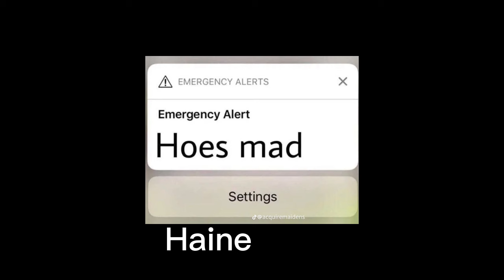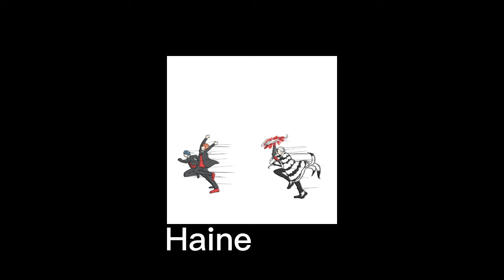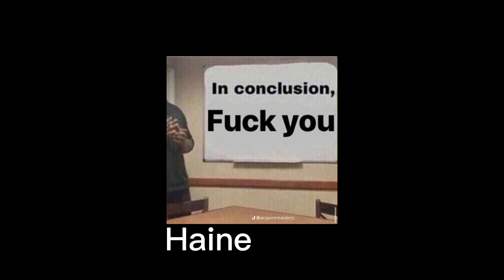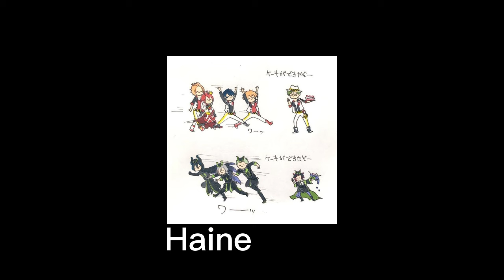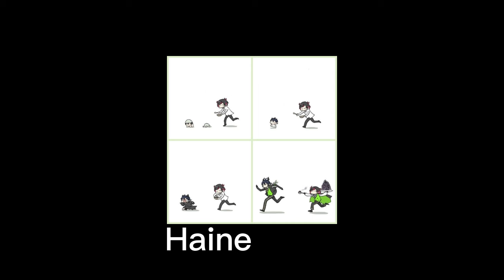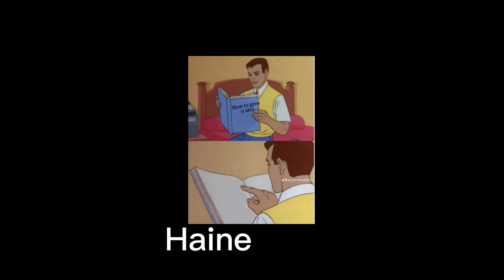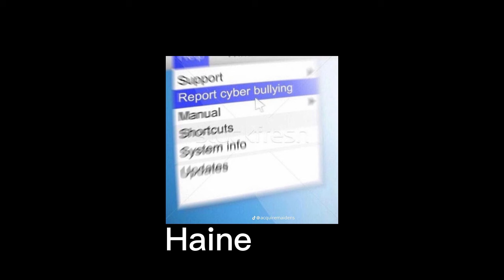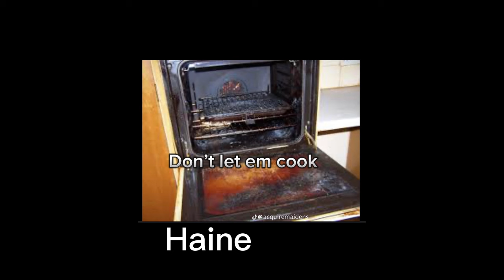Silly/Goofy edit audios + Timetamps i desc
Hi first of all
I don't know why but some audios just wouldn't export themself
so yea the 122 audios aren't all here sorry
And bluetooth not working
i had to send 77 audios by Emails to myself
AAAAAAAAAAAAAAAAAAAAAAAAAAAAAAAAAAAAAAAAAAAAA
Anyways, you better enjoy-

Timetamps

0:00 Chant
0:05 Is someone else here ?
0:12 It burns
0:36 What did i tell you people about doing flips in my presence
0:58 Chipi remix
1:28 Floptok remix (?)
1:39 Floptok remix (there will be a LOT of them)
1:47 Hole in one
1:51 How could i refuse
1:56 Floptok remix
2:07 You are hero ?
2:16 Idk what gibberish is this
2:31 Finally imma pee
2:37 Im going to kill the next person i f see
2:50 Nuh uh
2:55 Taser
3:00 Floptok remix
3:11 Ahooo
3:51 Let me in.. YOU IDIOT
3:55 What element is this ?
4:00 Pet duck Adam
4:08 Smooth oper-
4:17 Difficulté alterne de
4:23 Alastor the mostiquo
4:34 Looks like he hang himself
4:41 Pussy tight pussy clean but its alastor
4:53 Idk
5:03 Which hoe are talking about this time ?
5:13 Um actually, objection dumbass
5:31 My hearteuuh i loved hereuuh .. WAAAAAAAA
5:40 Yee ass haircut
5:45 Shimi shimi hey
5:53 Ytb poop
6:03 Dark valastor
6:36 Im sorry my cats are.. STOP
6:46 Death note Peter version
7:03 Idk
7:25 *boom*
7:33 French ytb game 1
8:41 Go run go run
8:46 Gibberish
9:01 What about you being build like the bus
9:07 Kira singing Senti having enough
9:40 French ytb game 2
10:46 Random bullshit
11:07 Elle est pour Nicolas celle là
11:19 Je ne suis pas le laitier mais mon lait est déliceux
11:28 Le parc st Paul
12:00 Mario kart be like
12:44 Down in Ohio
12:52 J'ai senti ta présence
13:07 ErK
13:11 Dance teacher remix
13:20 Ngeueuhhh
13:26 PICK UP YOUR PHONE
13:38 Come out here and face me
13:52 No roots
14:25 Every white family has
14:38 7eleven
15:36 He's a GUY
15:46 Boulevard of burger king
15:52 Learn the alphabet with twst
17:28 What were you just watching
17:35 You can make them laugh and giggle
17:41 Yo my name's Susan
17:48 idk
18:04 Im just playin' ladies you know i love you
18:16 i forgot
18:51 STAY IN THE BOX
18:58 Do you wanna be the sun of my life
19:09 The penguins german version
19:20 Its time to say sayonara
19:25 The hoop of gay
20:01 Will it rocket roof edition
20:16 Trip to Claire
21:16 JOTARO
21:28 Soopky ost
21:36 Coughing
21:45 Got your desire to die
21:53 idk
21:58 You speak rat
22:18 Ancestor walking their dog
22:32 Where ? With who ?
22:44 Oi dazai
22:57 Beginning audio prompt
23:02 Floptok remix
23:13 Super Nanny
23:28 Gamganstyle
23:41 Do you need to throw up
23:47 Helicopter
23:53 Im a fucking pretty princess
23:58 Nerd vs geek
24:15 Mario ost
24:23 You're inviting me over
24:37 Spiderman
24:45 ARRGHHHH *dead*
24:53 Beginning audio prompt again sorry
24:58 LLOYD i named you
25:10 Mochi mochi
25:18 What's on the menu ? Your mom.
26:16 Neighbour wouldn't stop shitting on car
26:30 Chocolate bar
26:37 Ew brother eww
26:48 Obey me side cast being random
27:56 Une tartine dans la gueule
28:42 Bober
28:50 Suck a dick
28:56 Floptok remix macarena
29:02 Adrien those aren't your lines
29:10 Ah EARGHM